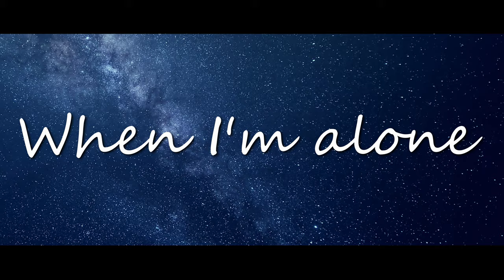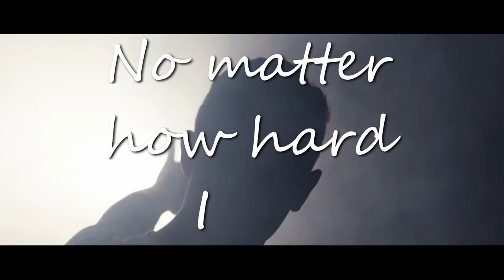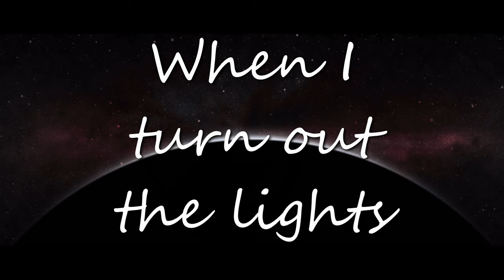City Of Lights - "Heat Of The Night" - Official Lyric Video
Tracklist:
1. Racing On The Redline
2. Heart's On Fire
3. Emily
4. Heat Of The Night
5. Dying Light
6. Give Me Back My Heart
7. Put Your Heart On The Line
8. Snake Eyes
9. Joanna
10. Midnight Club
11. How To Love
12. Before The Sun Sets

LINE-UP:
Manos Fatsis: Lead Vocals
Neil Austin: Rhythm Guitar, Backing Choirs, Programming
Robin Eriksson: Bass, Harmony Vocals
Mats Eriksson: Drums

Guest Musicians:

Guitar Solos:
Nathan Doyle - Racing On The Redline, Heart's On Fire, Heat Of The Night, Dying Light, Midnight Club
Daniel Johansson - Give Me Back My Heart, Snake Eyes, Before The Sun Sets
Jonathan Carlemar - Snake Eyes, Joanna
Mike Kyriakou (Kyre) - Emily

Wahwah Guitar: Matt Farmer - Snake Eyes

Keyboard Solo: Mikael Blanc - Before The Sun Sets

Piano: Joel Selsfors - How To Love